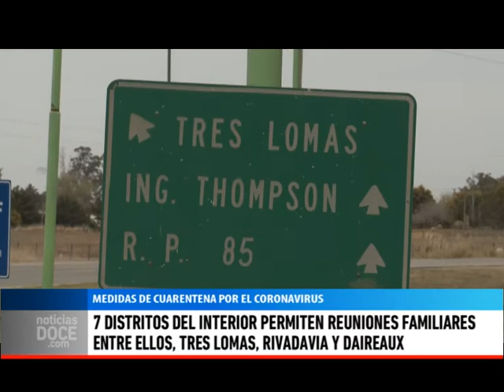7 distritos en el interior permiten reuniones familiares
INFORME. Son 7 los distritos bonaerenses que habilitaron los encuentros familiares desde este fin de semana pasado, y varios son de nuestra región